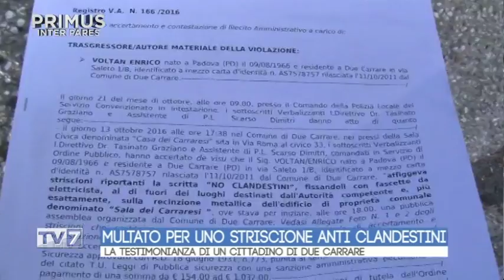Primus Inter Pares del 25/01/2017 - Massimo Bitonci (3 di 3)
Primus Inter Pares del 25/01/2017 - Massimo Bitonci

Ospite:

- Massimo Bitonci, Candidato Sindaco Padova